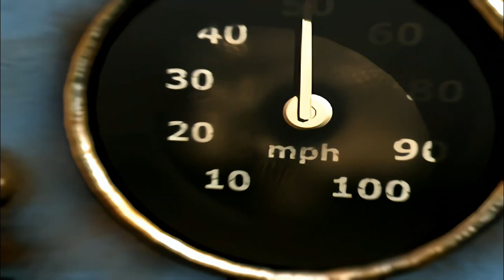Tomb Raider 4: The Last Revelation-Level 6: KV5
Tomb Raider 4: The Last Revelation (Complete Walkthrough).

Spoiler-free Synopsis: In this epic adventure, Lara Croft returns to her roots...in more ways than one. First, the training levels are set in Cambodia in 1984, where a teenage Lara learns the basics from her mentor, Werner Von Croy. He also figures in the main plot, set in the present day.

Fans of the original Tomb Raider will also be pleased to find a return to ancient ruins and puzzle-based gameplay. The modern-day story begins in a Temple built to honor the Egyptian god Set. Lara raids this tomb to obtain an amulet only to find that, in doing so, she unwittingly unleashes the evil deity into the world. Now she must re-capture him in order to save humanity.